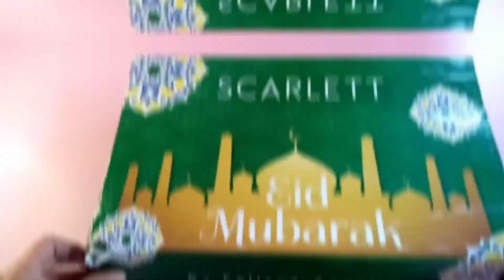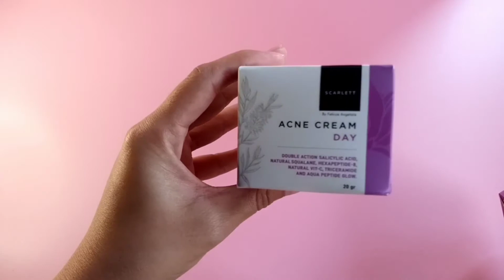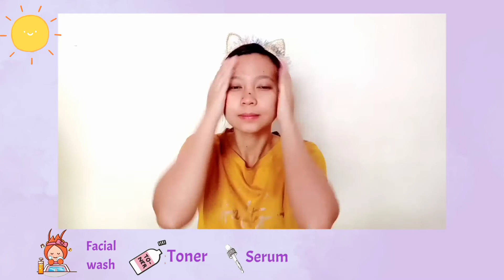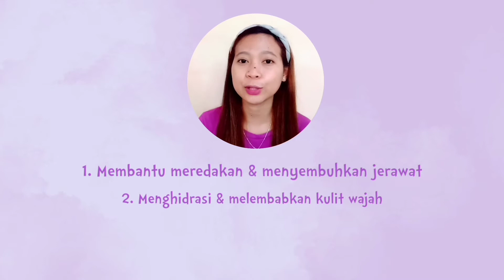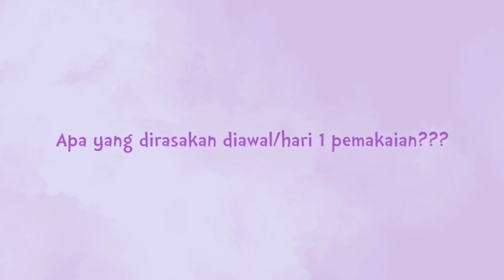REVIEW PEMAKAIAN SELURUH RANGKAIAN ACNE SERIES SCARLETT WHITENING (kulit acne prone & sensitif)✨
Hallo semua... selamat datang di youtube channelku, salam kenal nama aku Lia. Youtube channelku berisi seputar beauty dan tips baik itu skincare ataupun makeup. Hope you like it!

Divideo kali ini aku akhirnya aku bisa cobain seluruh rangkaian face carenya scarlett whitening yang varian acne. Awalnya karna aku cocok dengan serumnya, akhirnya aku memutuskan untuk cobain juga facial wash dan juga acne creamnya. Divideo kali ini aku menceritakan gimana pengalaman aku selama cobain acne seriesnya scarlett whitening selama 10 harus + kasig review detail juga mulai dari packaging, ingredients, tekstur & cara pengaplikasian, afterfeel pemakaian, harga & dimana belinya dll. Semoga video kali ini bermanfaat, ENJOY✨

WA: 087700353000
Line: @scarlett_whitening

My social medias:
🌸 Facebook Lia yohana

^Selalu jaga kebersihan dan kesehatan kalian^